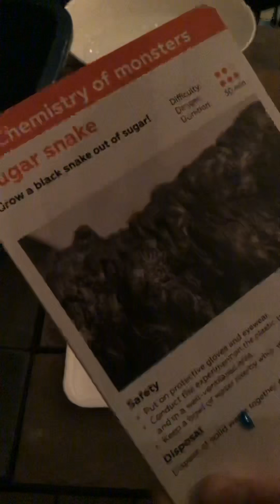Sugar snake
We burn sugar to make a bit of a snake